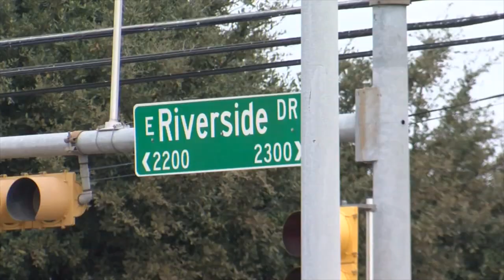Christian Flores Live Reporter Emmy Entry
This is a collection of live reports I have done the past year. Reports include: Covering the mass shooting in El Paso, providing the before and after images of a tunnel cleanup where South Austin's homeless population has used as shelter, showing how police brutality protests have progressed in Austin, taking a look at an area plagued by a lack of safe sidewalks, and exposing how a hidden homeless camp has shown the resources still needed to provide housing.